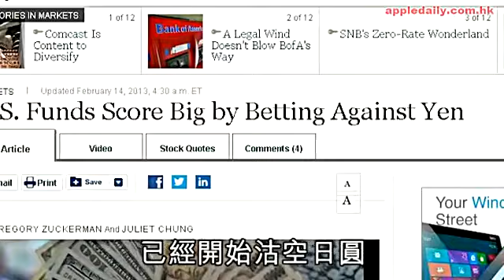索羅斯勁過生神仙 沽Yen喪賺78億